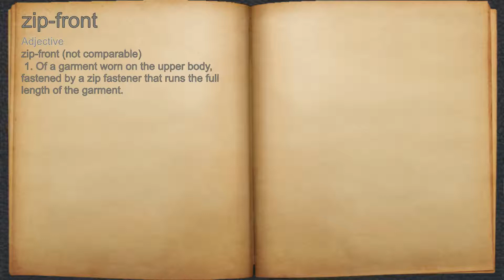What does zip-front mean?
A spoken definition of zip-front.

Intro Sound:
Typewriter - Tamskp